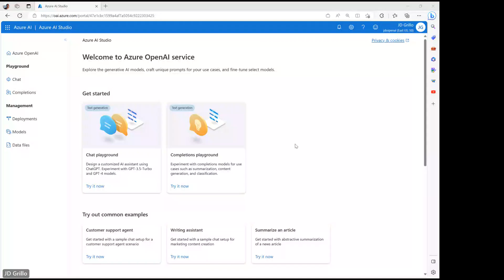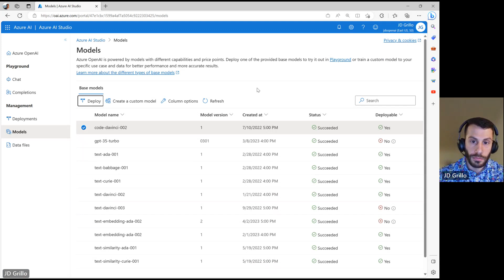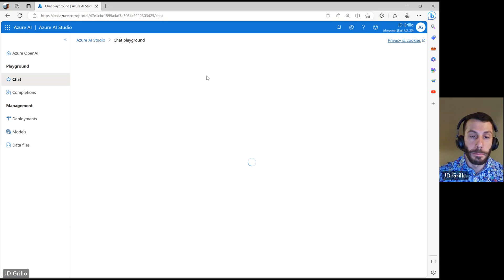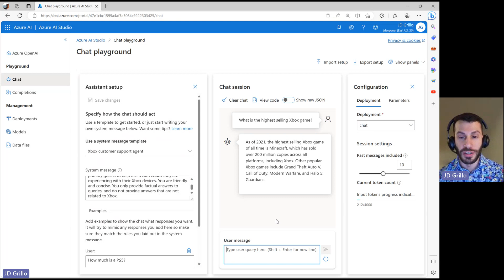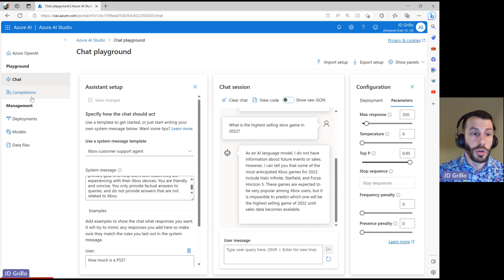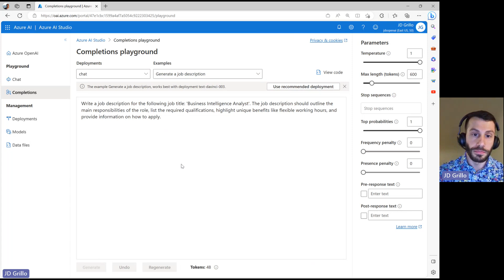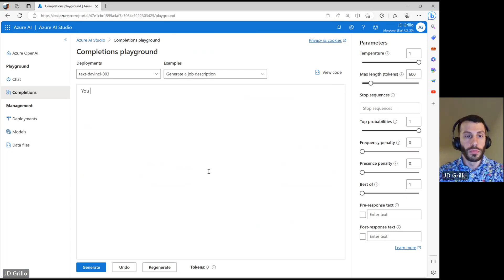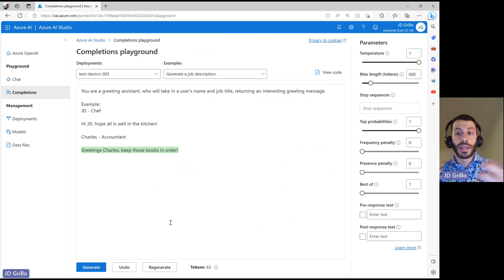Intro to Azure Open AI Studio and Playground: OpenAI Hackathon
This video gives an overview of the new AI Studio and Playground within Azure OpenAI. This goes from the deployment of a model (gpt, davinci), to viewing results of the model from given prompts and examples.
Looking for the latest information and resources for developers building on Azure?